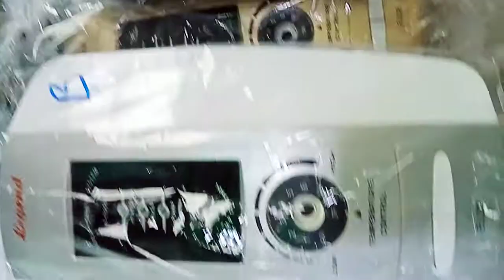lô máy nước nóng siêu an toàn Malaysia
lô máy thanh lý chất lượng cao hàng Malaysia centon.. Panasonic Legend
không bơm và có bơm trợ lực khi nước yếu công nghệ chống giật siêu an toàn quốc công ty bảo hành uy tín
Zalo 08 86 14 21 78 OBC